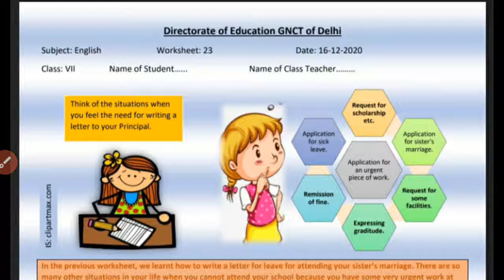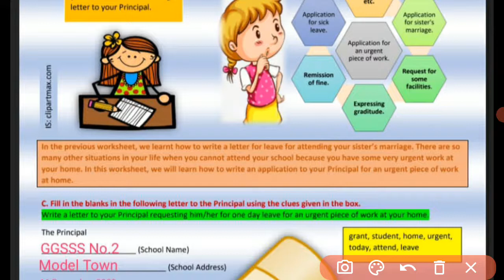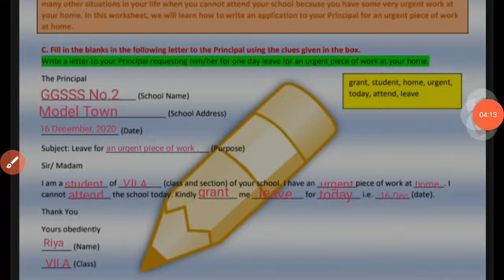Worksheet 23 English |Class 7|Formal Letter Writing |16.12.2020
Hello guys in this video I discussed about the formal letter Writing.